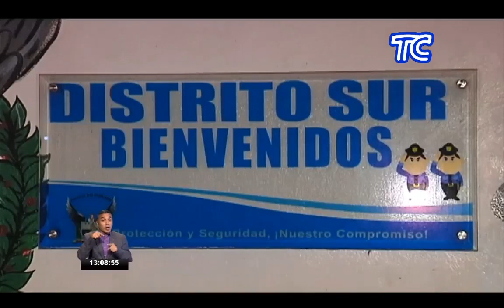Rescatan a taxista que fue secuestrado: lo encontraron en el sur de Guayaquil